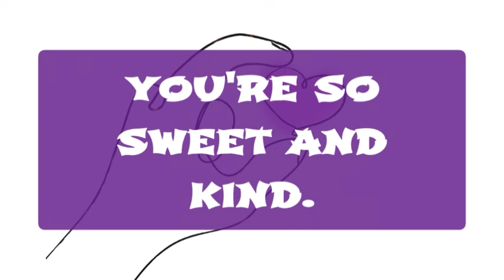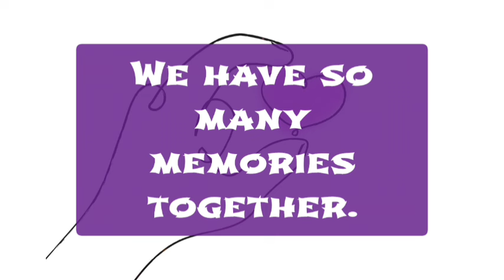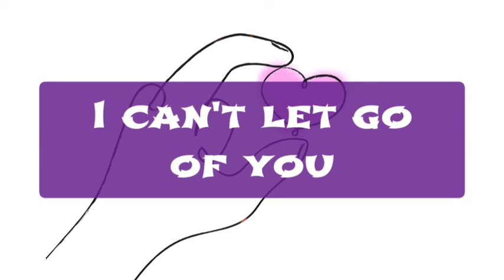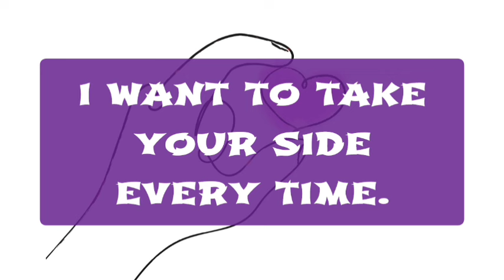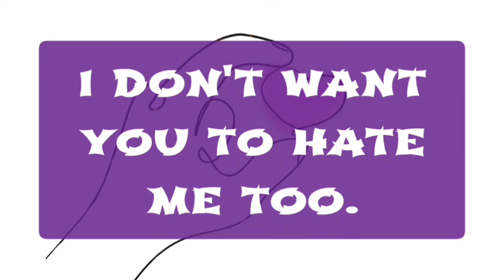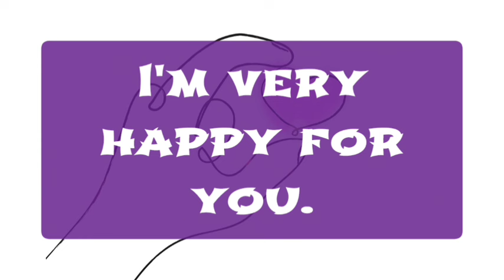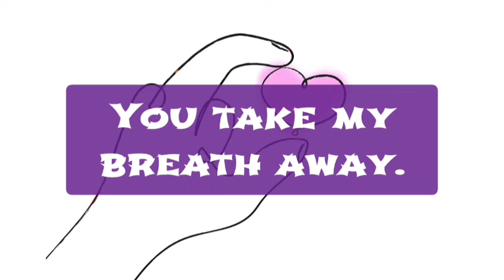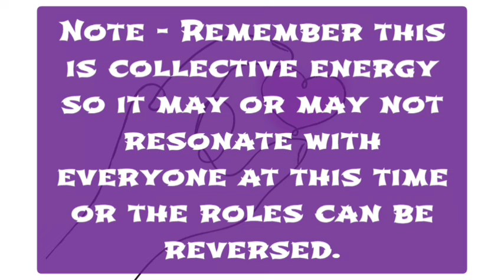Shadow Messages From Your Partner 🤒🚑